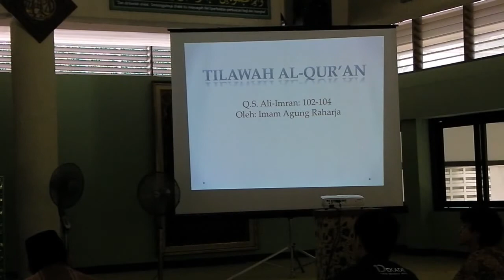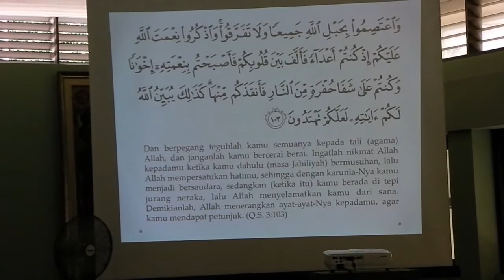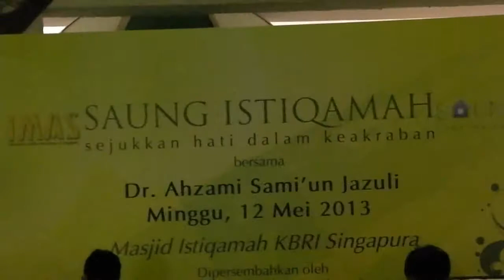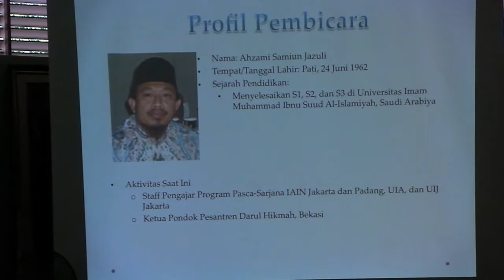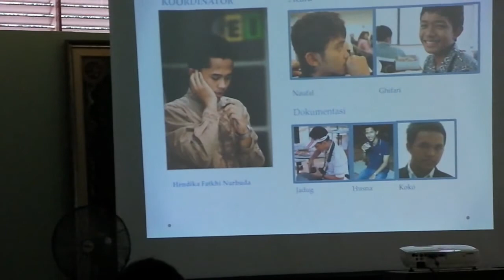Saung Istiqamah Edisi Mei 2013 (Session 4)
Assalamu'alaykum Sobat Imas,

Berikut Rekaman Saung Istiqamah Edisi Mei 2013:
Tilawah: 00:49
Materi: 03:58
Q&A: 01:12:59

Semoga bermanfaat.

Wassalam,
Panitia Saung Istiqamah Mei 2013.